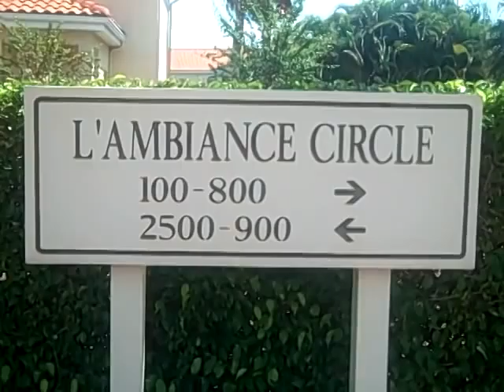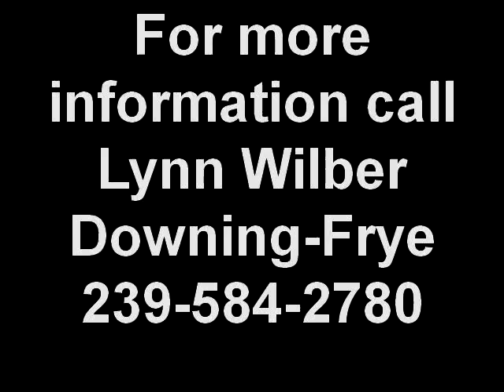Lambiance in Pelican Bay in Naples Florida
Welcome to a viedo of LAmbiance! This subdivision in Pelican Bay has soothing lake, fountain and unique waterscape views that makes the condominiums in LAmbiance a special place to live. Buyers in LAmbiance have a choice of Coach Homes which have two car garages or Garden Homes with a one car garage. L'Ambiance's gated community is a short walk to Pelican Bay's North tram stop where you can be whisked away to the pristine beach of Pelican Bay. The Community Center with its state of the art fitness center, tennis courts & business center, shopping, movie theatre, restaurants, & library are all within walking distance. L'Ambiance is pet friendly allowing 1 pet any size or weight.